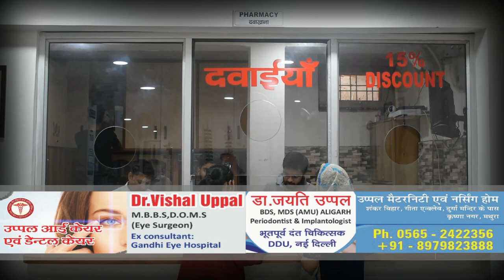एटा - दबंगो ने परचून की दुकान पर मचाया जमकर तांडव